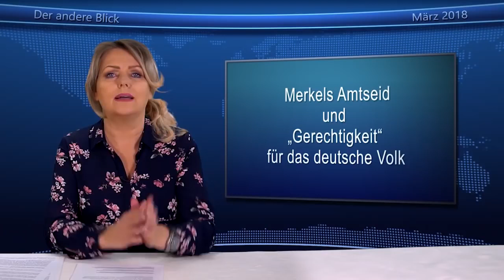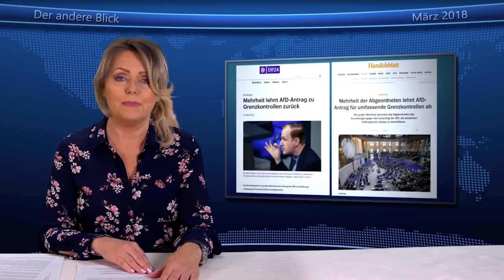Eva Herman über Merkels Amtseid „Gerechtigkeit“ für das deutsche Volk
Eva Herman über die historisch bedeutsamen Vorgänge in Deutschland unter Bundeskanzlerin Merkel.
Angela Merkel zum vierten Mal zur deutschen Bundeskanzlerin gewählt. In ihrem Amtseid versprach sie dem „deutschen Volk“ dasselbe wie schon 2013, bei ihrer dritten Vereidigung. Wörtlich schwor Merkel: „Ich schwöre, dass ich meine Kraft dem Wohle des deutschen Volkes widmen, seinen Nutzen mehren, Schaden von ihm wenden, das Grundgesetz und die Gesetze des Bundes wahren und verteidigen, meine Pflichten gewissenhaft erfüllen und Gerechtigkeit gegen jedermann üben werde – so wahr mir Gott helfe.“